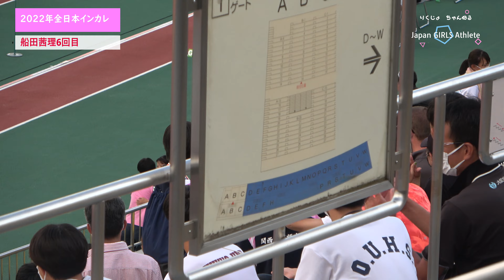【船田茜理】14mの手応え！？可愛すぎて王者すぎる武庫川女子大の絶対的守護神！2022年インカレハイライトレポート！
船田茜理（読み方　ふなだあかり）
Funada Akari

三段跳びの女子陸上選手です
Female track and field athlete.
Triple Jump.

兵庫県

高砂高校
武庫川女子大

略歴

2014年には東播地区中学校新人陸上競技大会では走り幅跳びの競技を跳ばれています、そして2017年（高校2年）には、加古川ナイター陸上競技大会で、三段跳優勝（11m76）東播高等学校陸上競技大会で、走り幅跳（5m42）3位、三段跳（11m32）3位の記録を残されています。

陸上で近畿の優秀選手賞を受賞するなど、高校生アスリートとして、競技に励む学生時代だったようです。大学も兵庫の武庫川女子大に進学、同校は陸上部も強豪です。そこで更に成績を伸ばし13Mを越える記録も出し、兵庫や近畿大会で優勝を重ね、関西インカレでは優勝とビッグタイトルを制す実力を身に着けました。
2022年3月の全日本室内陸上では、トップクラスの選手と競い、見事13m越えを跳び、3位で表彰台に上がりました。

今後、最も期待できる三段跳びジャンパーと言えます。

2022/08/08追記
８月７日の第17回トワイライト・ゲームスで、信じられない記録を叩き出しました。
１3m８１と言う記録は、一気に現役選手の記録を抜き去り、日本歴代２位、日本学生記録を出しました。「ビックリしました。手応えはあまりなかった」というコメントを残され、ました。そんな船田茜理選手ですが、2019年10月の大会では12m35でPBでした、それからの成長には目を見張る物がありますね。

2022/09/19追記
9月の全日本インカレでは、見事優勝し、意外にも同大会では優勝経験はないので初の栄冠となりました。記録は13m56と大会記録の13m65には届かずでしたが、5回目6回目は記録を狙いすぎたファールとなりました。しかし、前回は手応えが無かったという13m81ですが、今回は5回目の跳躍は14m前後の確かな感覚を掴むことが出来たそうです。
10月の田島記念では、森本選手や高島選手の前で記録を出したいと意気込み
「これまで遠く感じていた世界も目の前に見えてきた感覚があります。今年中にベストを14m台に乗せて世界大会に出場できるようにがんばります」とコメントされました。

コンテンツは全てオリジナルで、文字や言葉が無くても、映像で表現出来るように編集しております。

Hi everyone!

挿入音源
魔王魂